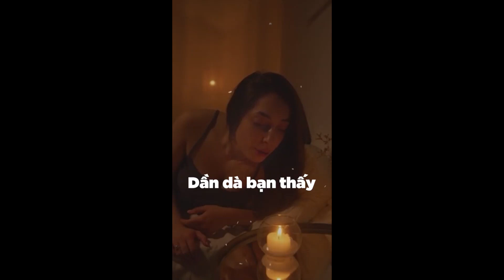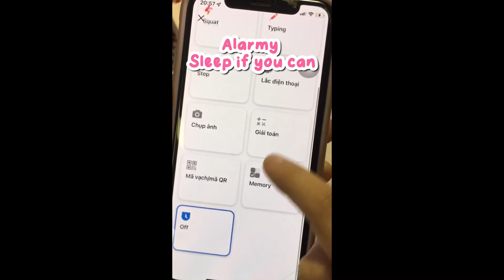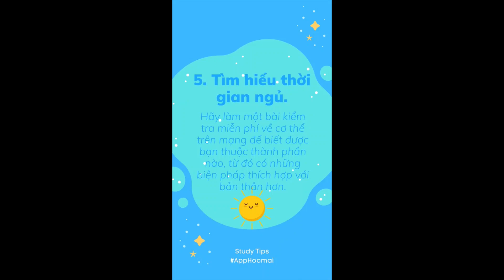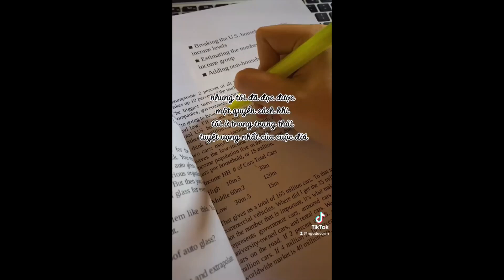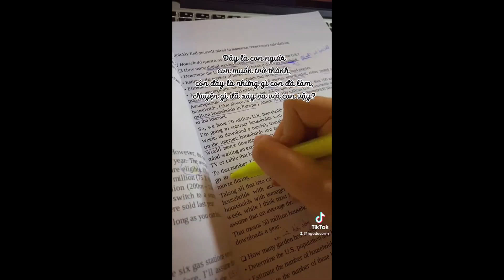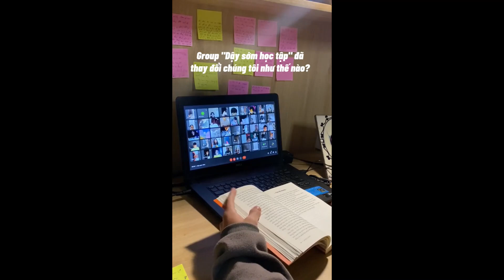Cách thức dậy sớm mà không mệt mỏi.